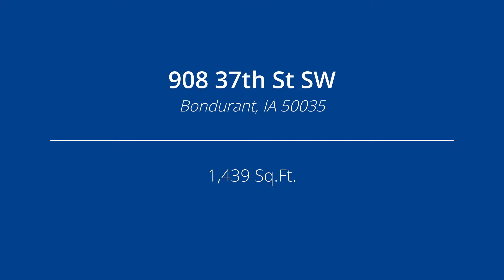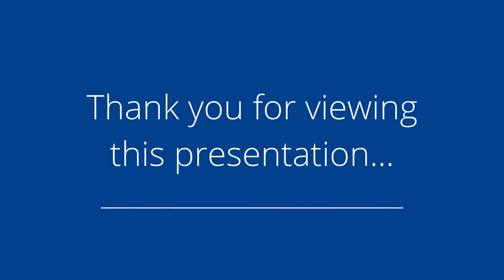908 37th St SW, Bondurant, IA 50035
Presented by: Tammy Heckart